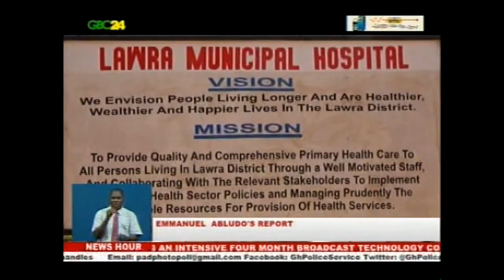Doctors reject postings to rural areas